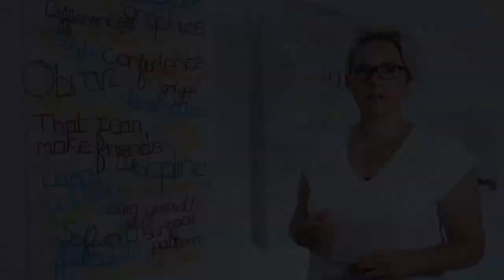Art and Design Exhibition – Emma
Emma talks us through their art piece for the exhibition at Gower College Swansea's Llwyn y Bryn Campus.